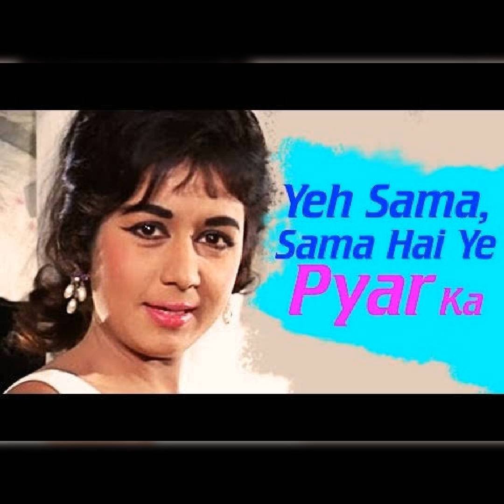yeh sama sama hai yeh pyar ka.. lata MD Kalyanji anandji